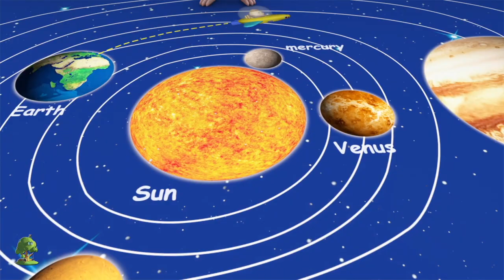El Oso Fue A La Montaña | Rimas Para Niños | Para Bebes |The Bear Went Over The Mountain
El Oso Fue A La Montaña, Colección de canciones para bebés y muchos más! Esperamos que disfruta de estas 3D rimas animadas canciones infantiles tanto como lo hicimos para ti!

El Oso Fue A La Montaña, Colección de canciones para bebés por Little Treehouse.

El Oso Fue A La Montaña, Colección de canciones para bebés y Colección de canciones para niños! Esto es una colección sin parar de Pequeño Bebé Silencio completa de canciones populares de niños por Little Treehouse.

1. Rimas para niños ( lógica, música)

2. Formas

3. Colores

4. Números

5. Letras

6. Fábulas e historias originales

7. Canciones de cuna